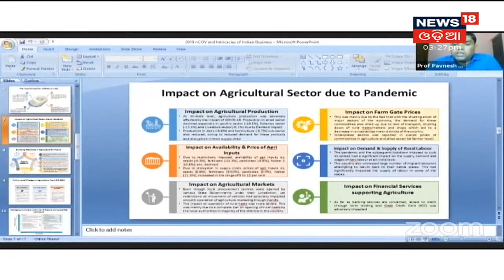ଦୌଡରାଣୀ Dutee Chandଙ୍କୁ ଆକ୍ଷେପ ମାମଲା, ରିମାଣ୍ଡରେ Sudhanshu ଓ Smruti Ranjan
ଦୌଡରାଣୀ Dutee Chandଙ୍କୁ ଆକ୍ଷେପ ମାମଲା, ୱେବ ପୋର୍ଟାଲ ମୁଖ୍ୟ Sudhanshu Rout ଓ ସହଯୋଗୀ Smruti Ranjan Beheraଙ୍କୁ ରିମାଣ୍ଡରେ ନେଲା ପୋଲିସ | ଉଭୟଙ୍କୁ ଦିନକ ପାଇଁ ରିମାଣ୍ଡରେ ନେଲା ମହିଳା ଥାନା ପୋଲିସ | 6th Sept 2021